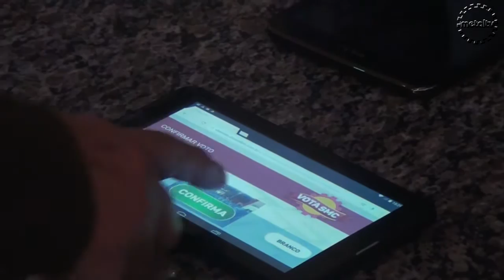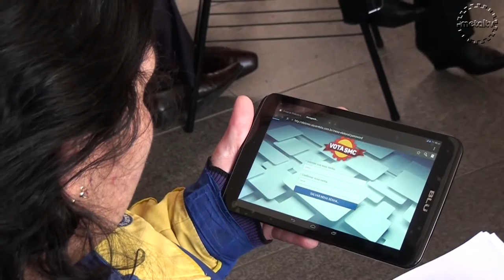MetalTV - SMC - 13-07-2015 - Eleições no SMC começam hoje! Vota associado e associada!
Exerça seu direito escolhendo a nova diretoria do Sindicato e  os novos delegados de fábrica das sua empresa e fortaleça a lutaAtenção sindicalizado e sindicalizada!